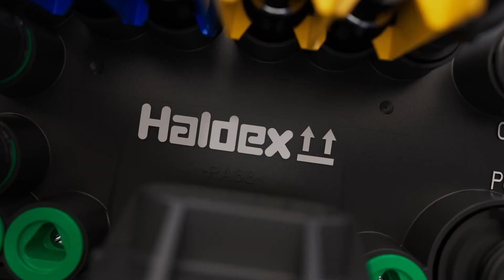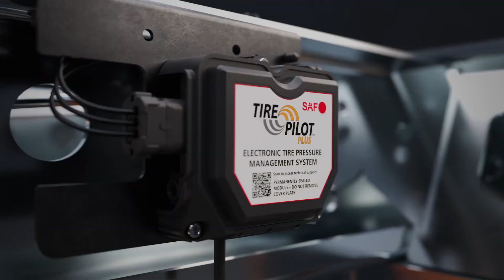HALDEX Smart Trailer Suspension 24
HALDEX is a leader in developing height control valves for truck, trailer, industrial and recreational vehicle air suspensions. Our Controlled Response (CR) height control valve has been used in the industry for many years. In addition to the CR valve, HALDEX offers the Precision Response (PR) and Precision Response Plus (PR Plus) height control valves. The PR and PR Plus valves provide faster installation and reliability in the toughest conditions.